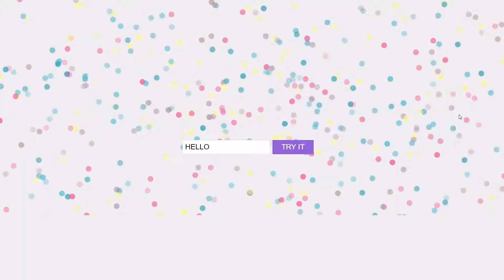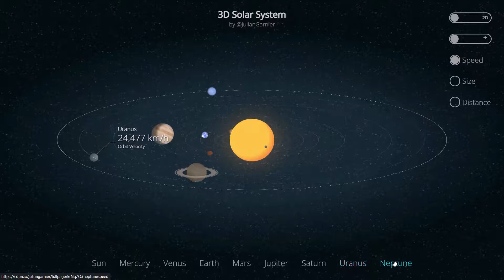3 projets javascript Interessants pour un développeur web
Procurez-vous des vêtements de haute qualité de la marque @faizdev Liens